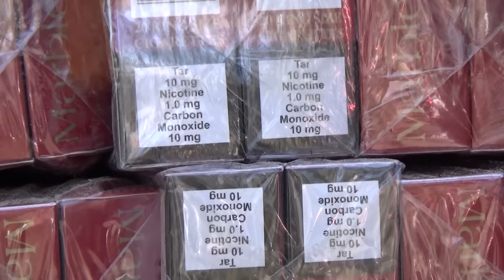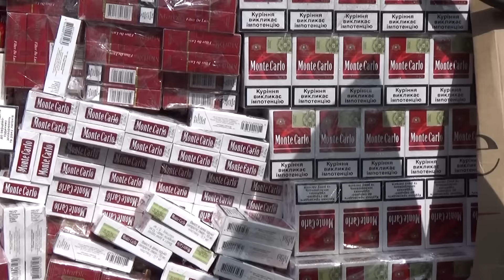На кордоні з Румунією прикордонники затримали позашляховик з 46 ящиками сигарет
В рамках посилення заходів протидії діяльності злочинних груп на ділянці українсько-румунського кордону в межах Чернівецької та Закарпатської областей учора, 10 квітня, прикордонники запобігли переміщенню до Румунії великої партії контрабандних сигарет.
Переправити понад 46 ящиків тютюнової продукції до сусідньої країни намагався 23-річний житель населеного пункту Черепківці Глибочицького району. Завантаживши автомобіль сигаретами, чоловік сподівався проскочити повз прикордонні наряди та прорватися через українсько-румунський кордон.
Під час затримання водій намагався втекти, однак одразу був зупинений прикордонним нарядом. Згодом неподалік кордону група реагування затримала ще одного місцевого жителя, ймовірного спільника. В ході огляду у нього були виявлені засоби зв’язку та бокорізи, якими чоловік мав намір перерізати елементи загороджувального паркану для безперешкодного проїзду позашляховика з України в Румунію. А також було з’ясовано, що він ще й здійснював спостереження за діями прикордонних нарядів.